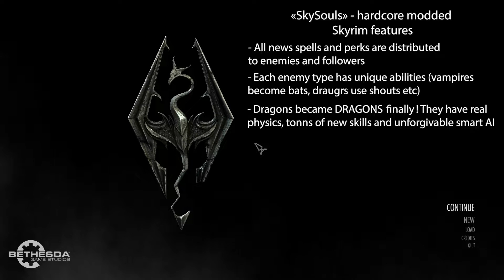Skyrim modded 2016: Prepare to Die edition. PART 27 - UNSEEN VISIONS.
Channel is under threat due to mass demonetization. I need your help to save it and help me keep working:

SkySouls: next-gen modded Skyrim 2016. Combat realism, hardcore enemies with smart AI, perks and magic overhaul, faction battles and much more! Playtrough part 27 - UNSEEN VISIONS. Paladin build.

PC Specs:
Processor (CPU) : Intel i7-6600K (3.5GHz)
Graphics Card : 4GB MSI GEFORCE GTX 980
Motherboard : Asus Z170 Pro Gaming
Memory (RAM) : 16GB CORSAIR DDR4 (2 x 8GB)

I do not own Skyrim or Skyrim mods. Thank you for all the TES series. Also tonns of thanks to all modders and Nexusmods community who made next-gen Skyrim possible.  Cheers!